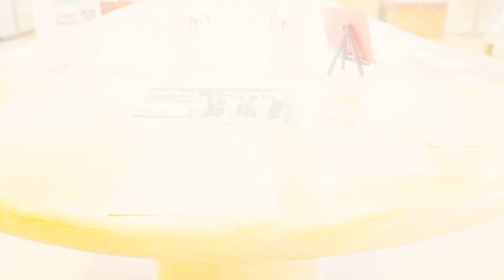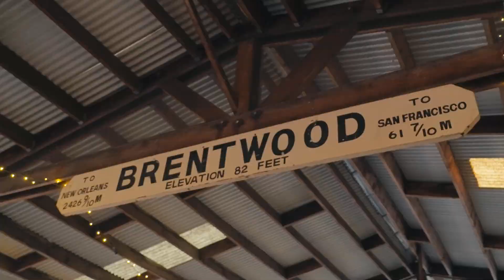Brentwood 75th Diamond Gala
The 75th Diamond Gala, held at the East Contra Costa Historical Museum, was the ideal setting to honor a significant milestone in our city's history. The evening was nothing short of perfect. Attendees had the unique opportunity to explore museum exhibits focusing on Brentwood's incorporation year of 1948, offering a vivid journey through our rich heritage.

We extend our heartfelt gratitude to everyone who played a role in making this event a monumental occasion. For information about Brentwood's 75th Anniversary Celebrations,